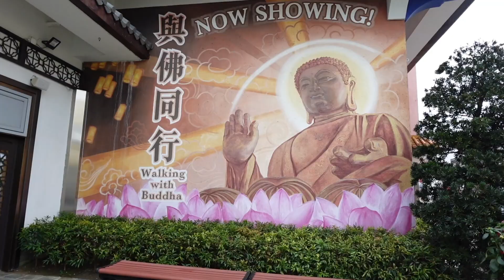😍 IT’S SO BEAUTIFUL! TRAVEL VLOG | GIANT BUDDHA | Lantau island | exploring HONG KONG|ZANGURU